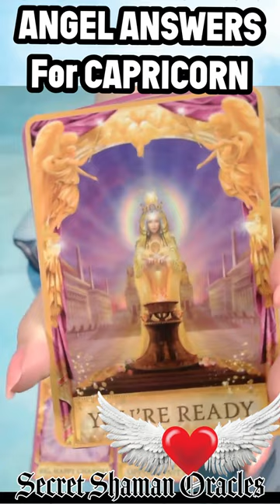❤️CAPRICORN, FIND OUT WHAT THE ANGELS ANSWERS Are For YOU Right NOW